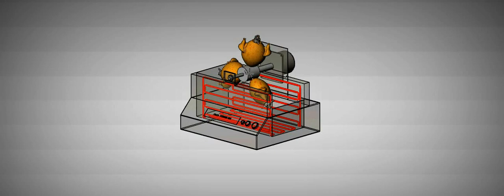SolidWorks Simulation Spit Roaster